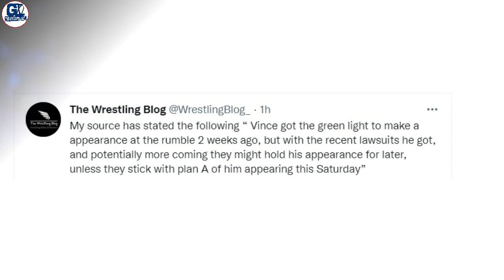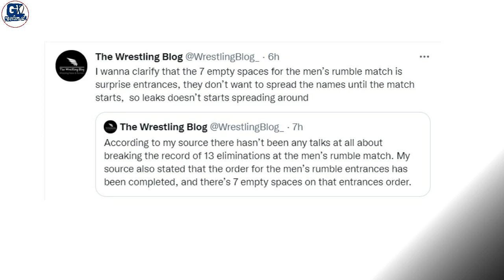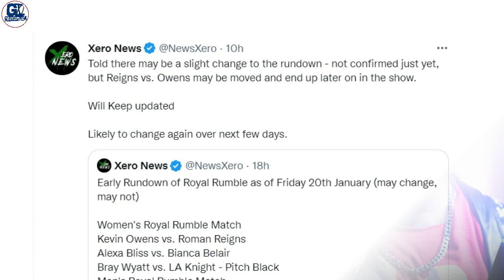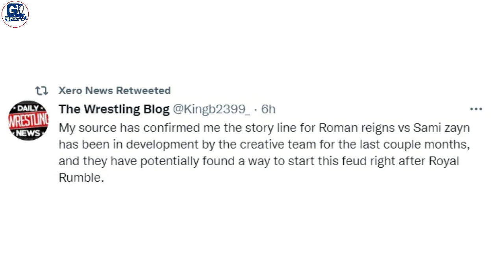Roman vs Sami Lock Chamber, 7 Rumble Surprise Star, The Rock Return Secret, Royal Rumble Match Order